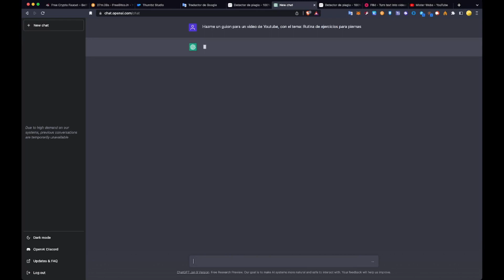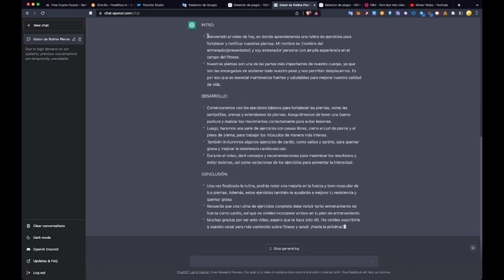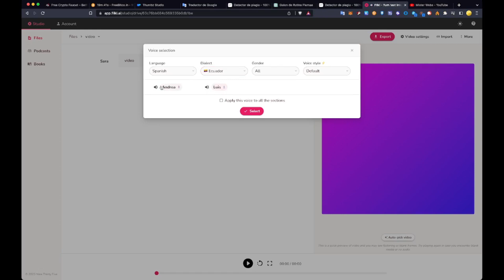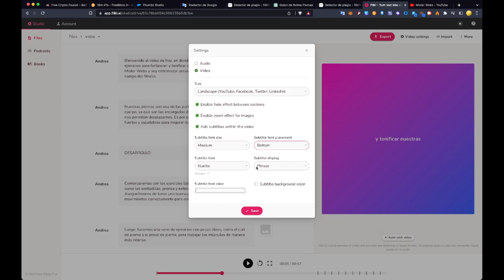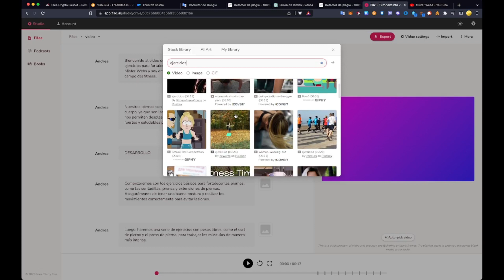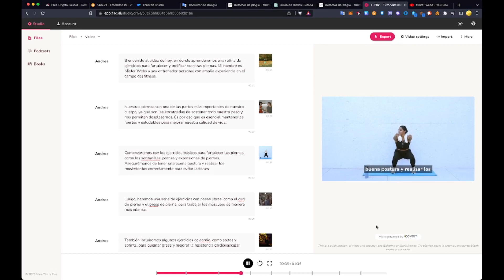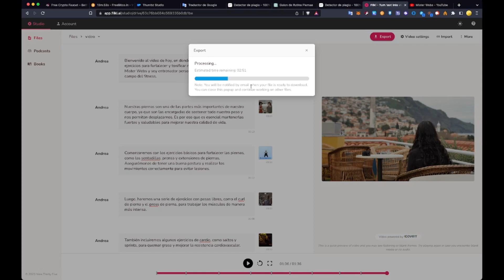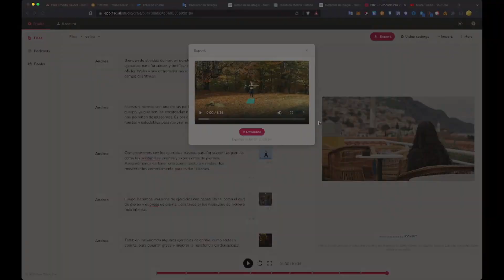¿Como puedo HACER VIDEOS para YOUTUBE usando INTELIGENCIA ARTIFICIAL? 👉 Crea Videos en Automático ✅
👀 La inteligencia artificial aprovecha las computadoras y las máquinas para imitar las capacidades de resolución de problemas y toma de decisiones de la mente humana. Con esta herramienta podemos crear videos de forma automática para nuestros canales de YouTube, Fácil y Rápido.

✅ ¡Aprovecha y EMPIEZA a CREAR VIDEOS AUTOMATICOS con Inteligencia Artificial Ahora Mismo!

👉 Audio Libro Gratis